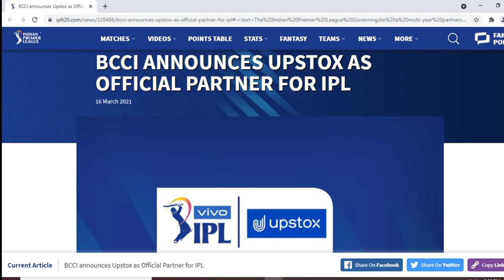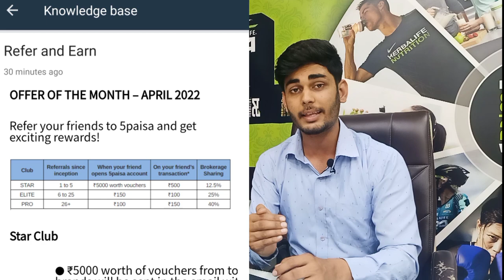Best 7 Refer And Earn Apps | Free Demat Account | 700 + 500 + 300 + 500 + 450 | Earn Money Online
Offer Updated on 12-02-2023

►5Paisa (Free ) Per Refer 300 Rs. Only kyc

►Espresso Demat ( New offer Per refer 100 Rs. ) Only kyc

►Upstox ( Free ) Per Refer 200 Rs. Only kyc

►Pick My Work ( Per refer 300 Rs. ) Only kyc

►Gromo ( Per Refer 500 Rs. Only kyc)

►Aryo ( Per  Refer 300 Rs. Only kyc)

►Bajaj Demat ( Per refer 300 Rs. Only kyc

espresso sharekhan
espresso refer and earn new update
myespresso
demat account
demat account tamil
demat account kaise band kre
stock market for beginners
stock market
share market
best demat and trading account in india
best demat account for ipo
best demat app in india